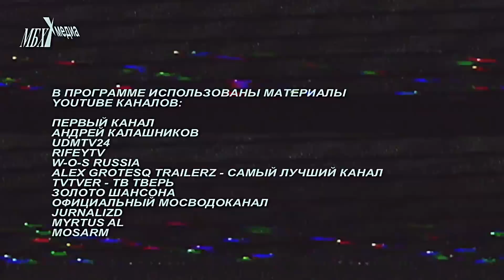«Секундочки», выпуск 4 // Россия выходит в 1/8 финала ЧМ, москвичи жалуются на притоны в своих домах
Сборная России обыграла команду Египта и впервые в своей истории вышла в одну восьмую чемпионата мира по футболу. В ижевском зоопарке в футбол играют даже морские свинки, а в Челябинской области на месте падения метеорита прошла церемония открытия поклонного креста.

«Секундочки» — еженедельный видеожурнал обо всем прекрасном в нашей стране. Он доказывает, что пережитое — часть настоящего.